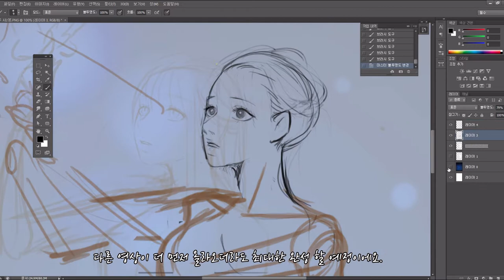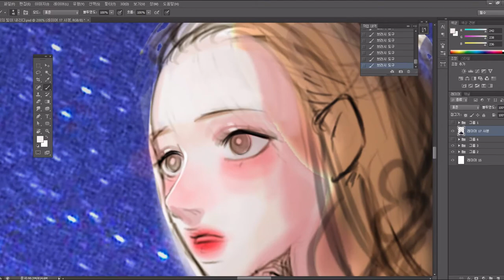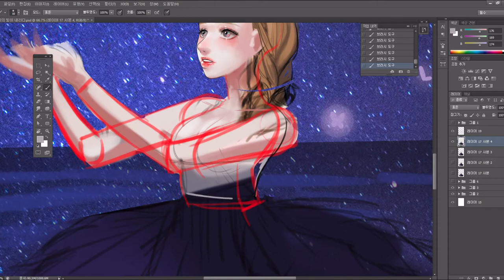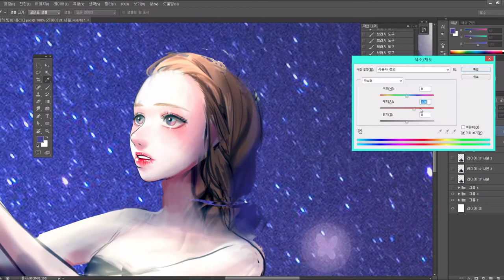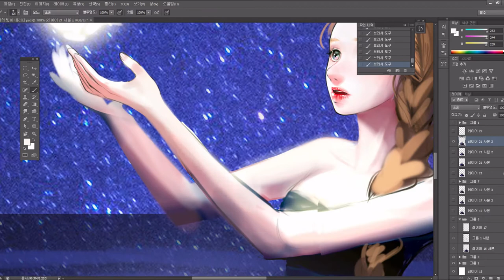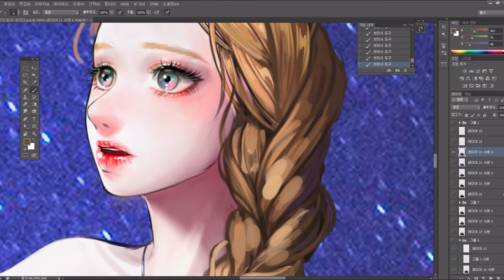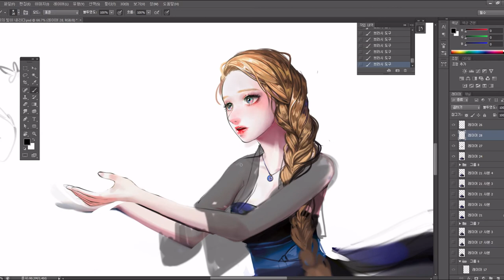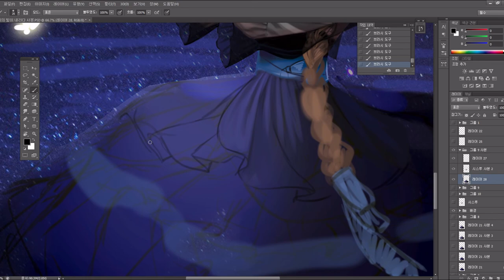Mrim)Speed painting(photoshop CS6)_나비의 빛 01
안녕하세요 므림입니다 :) 오랜만에 영상 업로드 하네요!
개인적 사정으로 그림을 못그리다가 그렸더니 손이 굳어버려서 완성을 못한 그림입니다 ;ㅂ;
차후에 완성해서 02편을 올리도록 하겠지만 못올린다면 그냥 얼굴과 대략적인 머리카락 그리는 법 정도만 참고하시면 될거같네요 :)